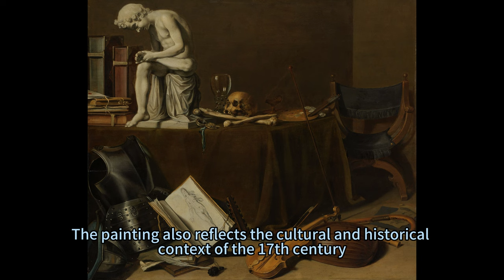Illusions of Life: Unraveling the Enigma of Pieter Claesz’s Vanitas Still Life with the Spinario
Appearances can be deceptive – certainly in painting, which gives only an impression of reality. Here Claesz presents the study materials of an educated painter: books, drawings, armour, musical instruments and a plaster cast of the Spinario, a famous antique sculpture of a boy extracting a thorn from his foot. On the table are a paintbrush and a palette, along with bones and a skull.

♛ On this self-directed virtual field trip, explore storytelling in art with artworks in the Museum's collection.